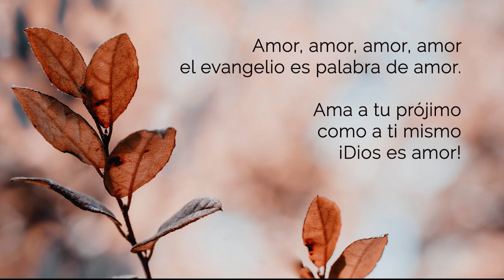Canon: Dios es Amor